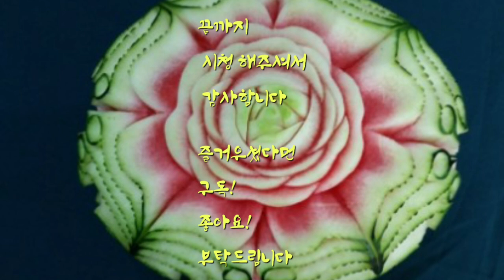carving.apple.apple carving.사과카빙.사과로 꽃 모양만들기 왔다왔어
사과를 재료로 다양한 모양을 만들수 있고그중에 몇가지만 만들어 보았습니다.
늘 재미있게 봐 주시길 바랍니다